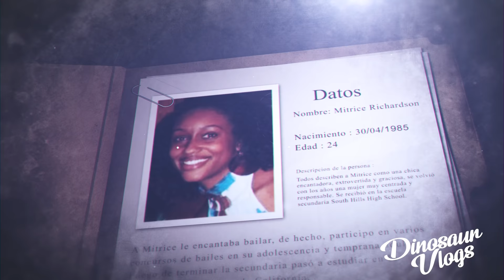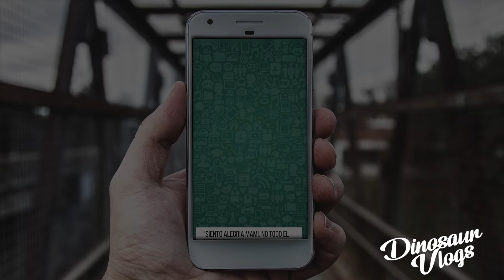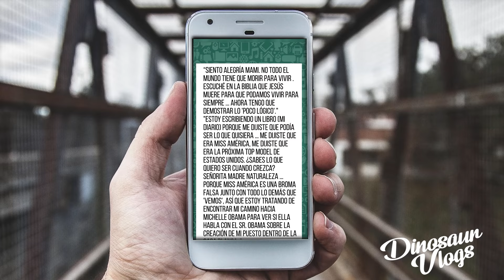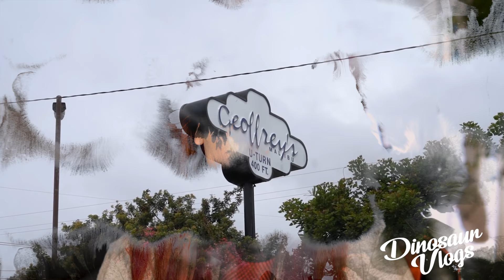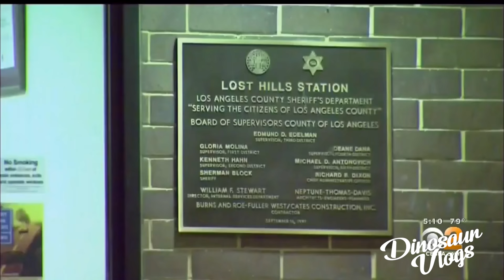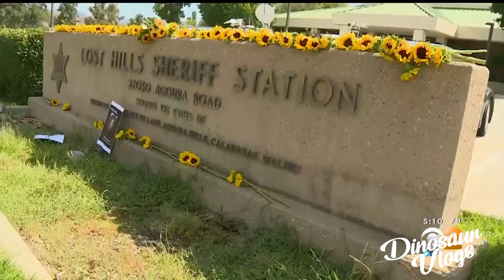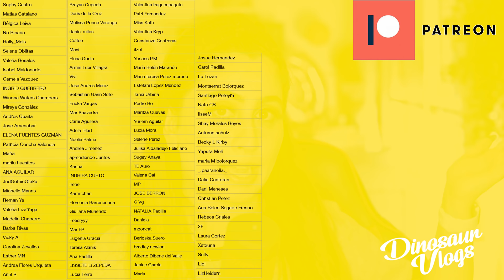SIN RESOLVER: La DESAPARICIÓN de MITRICE RICHARDSON